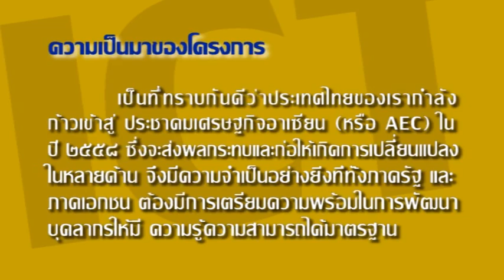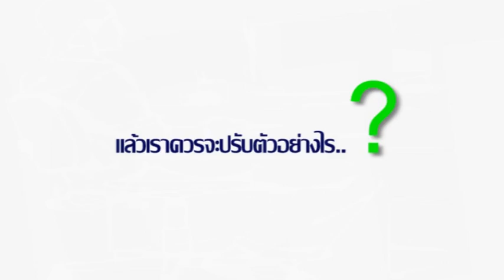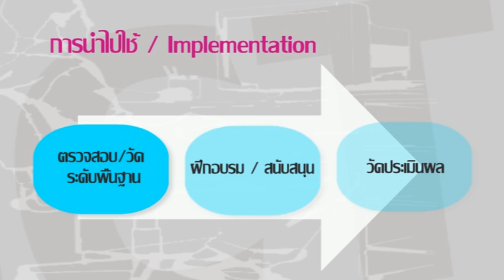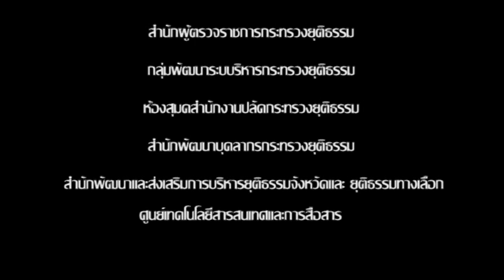ประชาสัมพันธ์มาตรฐานทักษะด้าน ICT ของบุคลากร ในสำนักงานปลัดกระทรวงยุติธรรม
กิจกรรมเผยแพร่ประชาสัมพันธ์มาตรฐานทักษะด้าน ICT ของบุคลากร ในสำนักงานปลัดกระทรวงยุติธรรม